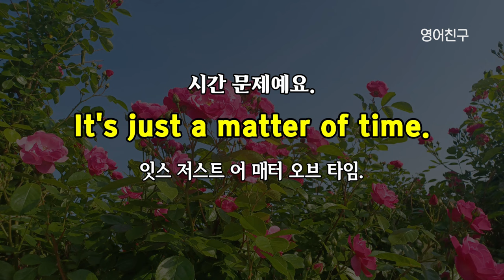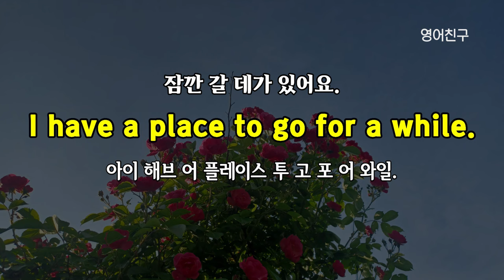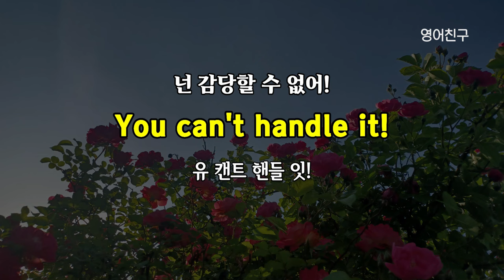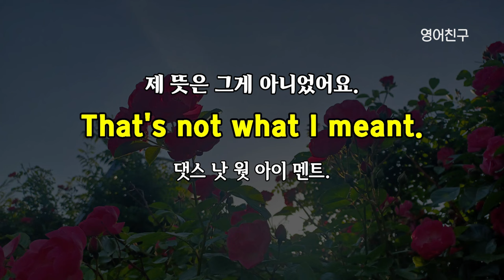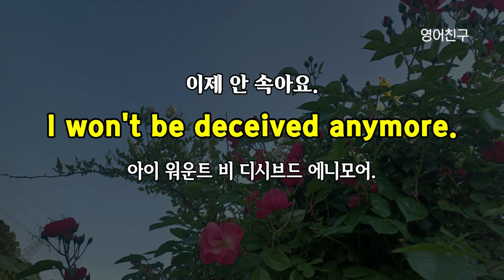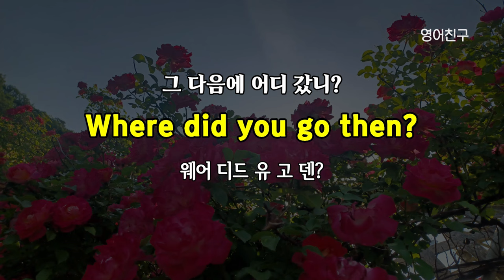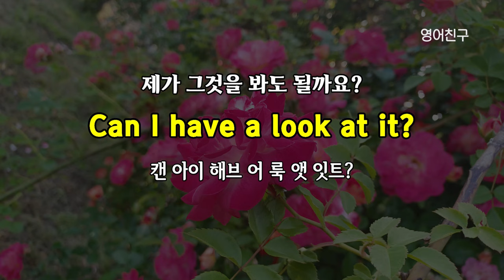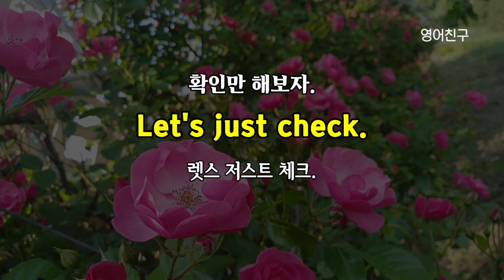#300 미국 7살 아이 수준 | 기초 영어 회화 50문장 | 듣다 보면 외워져요 | 영어회화, 영어듣기, 영어공부, 영어쉐도잉